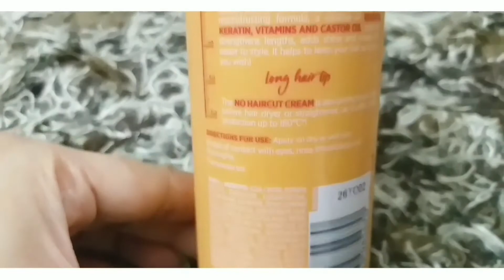My favourite hair care ingredients all in one bottle! Time to finally say hello to longer hair!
*No Haircut Cream*

 *Shampoo*

Huge thanks to Loreal Paris for being a sponsor partner for this video.

XOXO